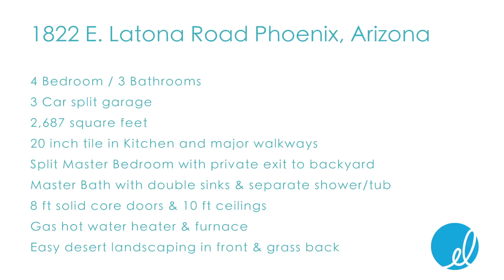1822 E Latona Rd Phoenix, AZ | Highline Ranch | Phoenix Homes 85042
HUB Media Company (HMC) is relatively new to Phoenix but we are certainly not new to creating quality video productions. Founded by Stephen Garner, a well known title insurance veteran, Stephen has been creating breath taking real estate videos for his clients since 2008.

While virtual tours and slide shows set to movement (Ken Burns) have been around for what seems forever, the concept of the real estate agent playing a central role in the video is a new one. Stephen has been directing his clients on video to help them build their own personal brands in the eyes of the consumer when they are most interested in what the agent has to say.

HMC is a full service video production and post production company, providing quality real estate and restaurant video productions. Located in Phoenix Arizona, HMC serves the entire Phoenix metro area. Our pre production services include scripting and copyrighting. Post production services services include Final Cut Pro, Apple Motion, Photoshop, Screenflow

We create stunning real estate and restaurant productions utilizing Canon Mark III DSLR's and Canon C100 digital video cameras. Our goal at HMCis to create quality, engaging video productions at an affordable price. How can we help you?